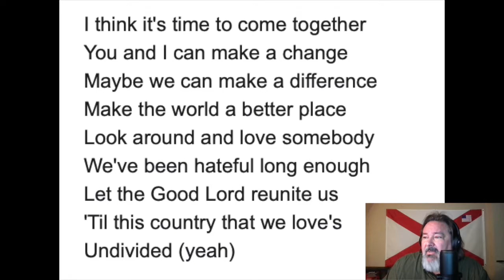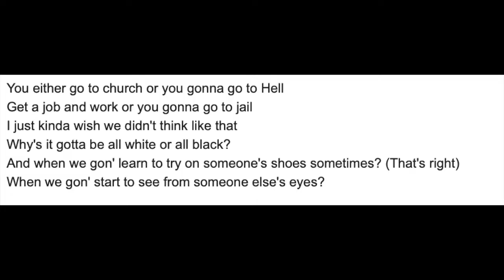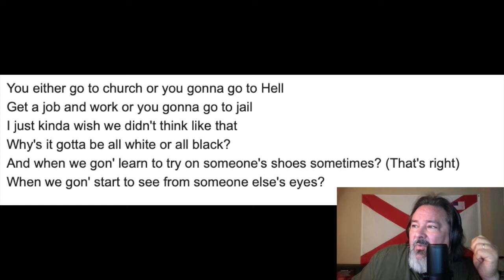Tim McGraw can stick it!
Tim McGraw and Tyler Hubbard's song , "Undivided" is not a song of unity but a song of surrender for Christians and working people.  I will prove it!